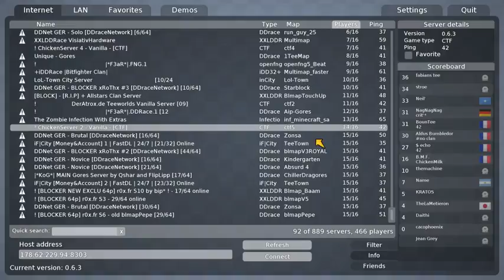Teeworlds Chill Stream (02.06.2015) (Part 3)